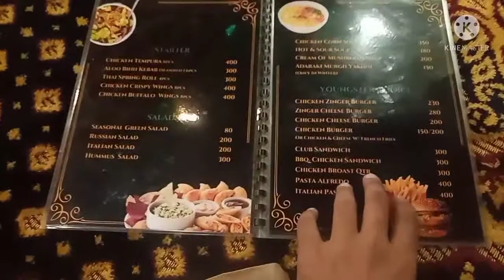Al Kafeel New Restaurant Near Jamshoro high way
Aslam o alikum my youtube

Mein apne cousin  and nephew ke sath is  new restaurant gy jis  ka naam Al Kafeel hai is restaurant ka interior bhot Acha tha bhot busy tha and also hum ne tea bhi pee

I hope ap sab  ko meri video achi lagyi in sha Allah very soon ap logo ke ly new videos upload krta rha hun ga